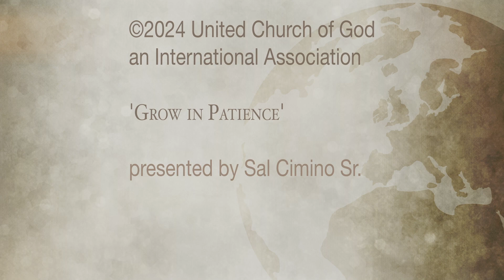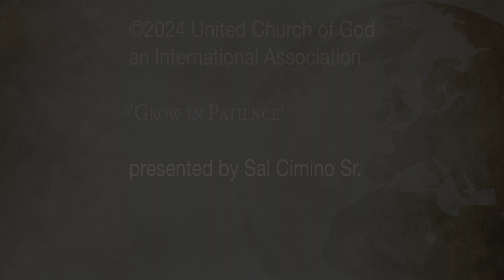Grow in Patience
Almost everything we do in life requires patience, yet it’s not man’s nature to be patient.  We have to realize patience is a divine attribute. And we have to exercise and grow in patience a fruit of the spirit of God to be in his Kingdom.